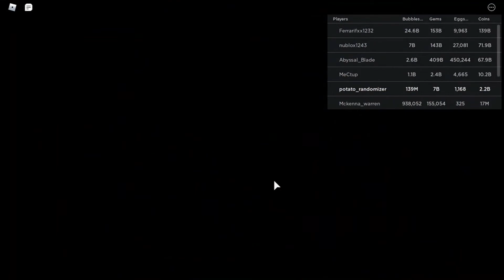I AM DA MAAN!!! BGS (watch till the end)